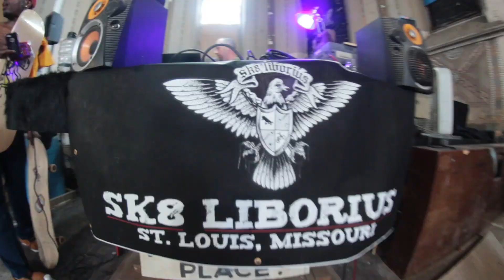2017 Sk8 Liborius Contest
This years contest at Sk8 Liborius was a scorcher. Jolly Roger team riders took 1st (Justin Smo), 2nd (Woody Hayes) and 3rd place (Avian Duke) in the Mini-Ramp contest. *Justin Smo also won the Box Jump Contest. I am not sure who got 2nd and 3rd in the Box Jump Contest but everyone that showed up to ride had a great time and it was a blast.